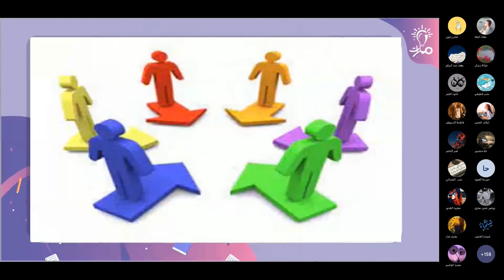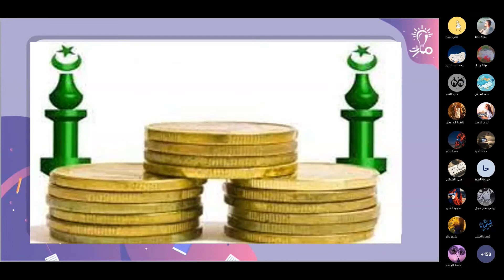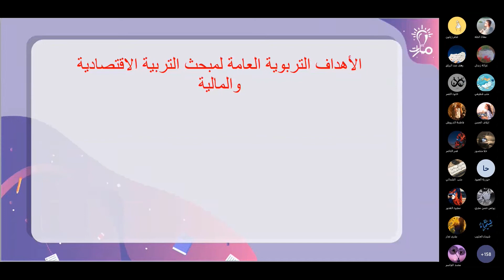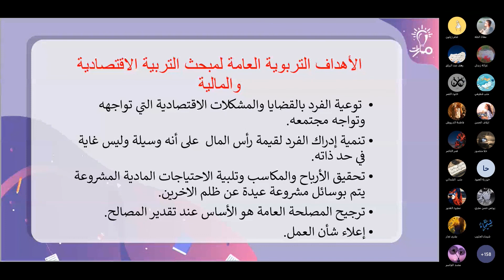الأهداف التربوية لقسم التربية الإنسانية والتربية الاقتصادية تربية إسلامية ثالث ثانوي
شرح الأهداف التربوية لقسم التربية الإنسانية والتربية الاقتصادية في كتاب التربية الإسلامية للصف الثالث الثانوي- منهاج شمال غرب سوريا